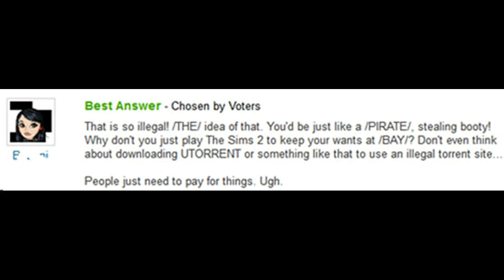The Pirate Bay